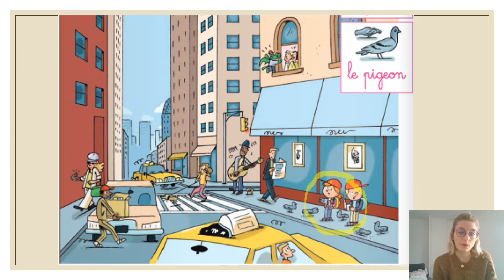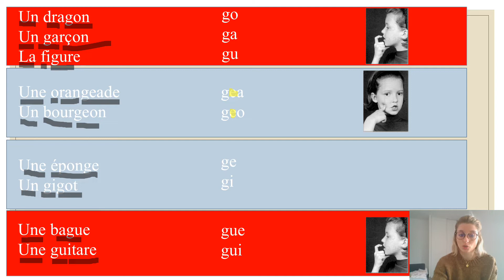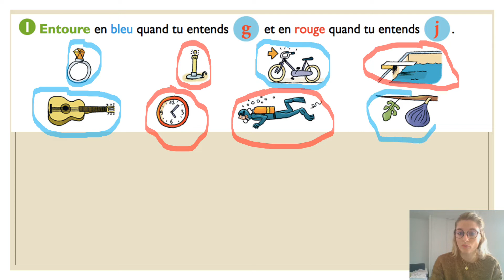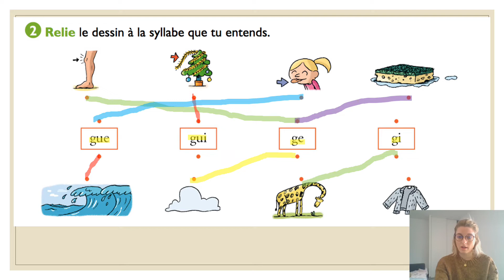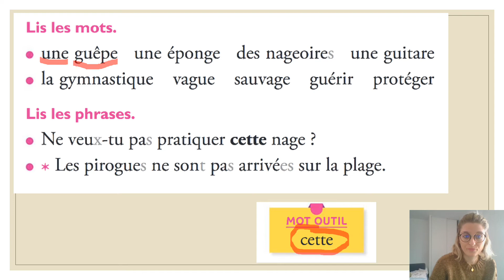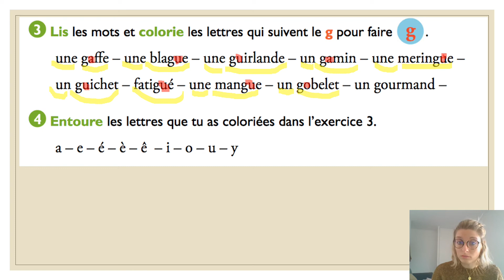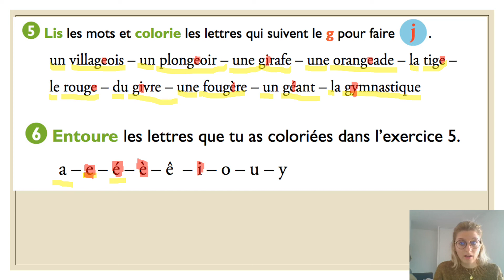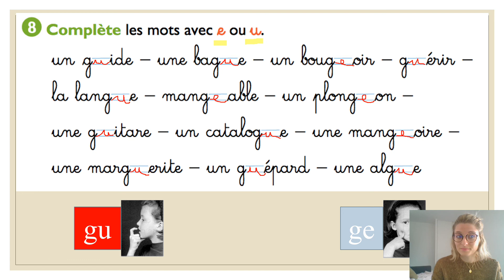À l'assaut des gratte ciel séance 1